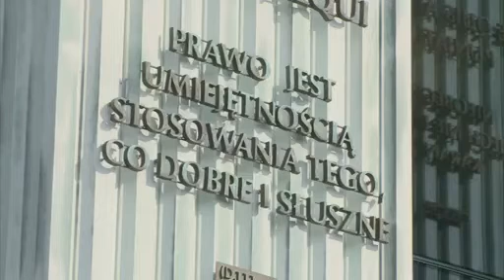Zmienia się prawo. Kto zapłaci za zaległe bonusy dla pracowników?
Wszelkie niepieniężne formy dodatków dla pracowników, w postaci: pakietów medycznych, samochodów firmowych, czy telefonów komórkowych, będą od tego roku traktowane, jako przychód.